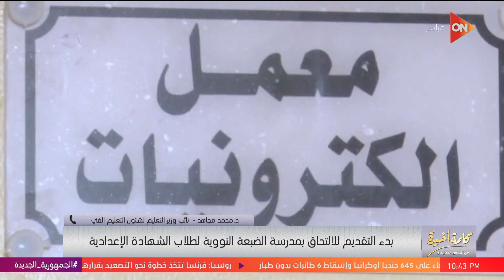بدء التقديم للالتحاق بمدرسة الضبعة النووية..اعرف هتاخد من كام وتفاصيل التقديم من نائب وزير التعليم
كلمة أخيرة
جزء من حلقة اليوم 15 يوليو من برنامج كلمة أخيرة مع الإعلامية لميس الحديدي وفيها أسوأ موجة حر في 100 ألف سنة.. لميس: موقف الدول المتقدمة من قضايا المناخ غريب، و أوروبا وألمانيا طلبوا الطلبة المصريين اللي في التعليم الفني.. نائب وزير التعليم يوضح، و الصراع في مراحله الأخيرة.. سيناريوهات الحرب في السودان يوضحها العميد خالد عكاشة، وخبر حلو لكل اللي بيحبوا المياه الغازية الدايت..النسب الموجودة في منتجات الأسبارتام آمنة، و لميس تعلق على الموجة الحارة: حد لعب في ترموستات الجو، ولميس تعلق على سقوط 60% من طلبة سنة أولى طب بشري في أسيوط، و مصير الـ60% من الطلاب اللي سقطوا في طب بشري أسيوط.. عميد الكلية يوضح.